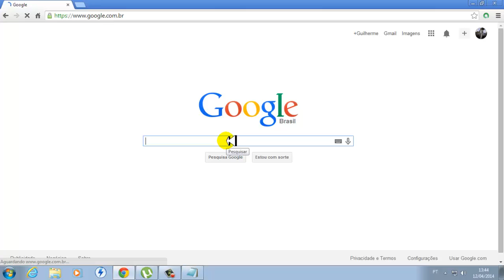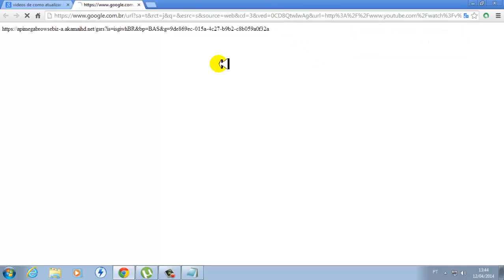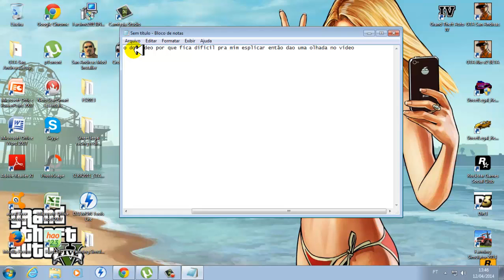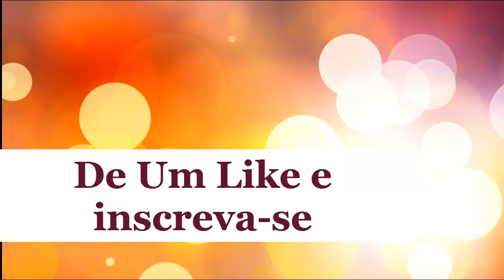Como arrumar o erro Error: Could not init 3D system. Shader Model 3.0 required (dicas)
Eu não vou explicar por que é complicado mas vejam esse video que eu vi e consegui arrumar